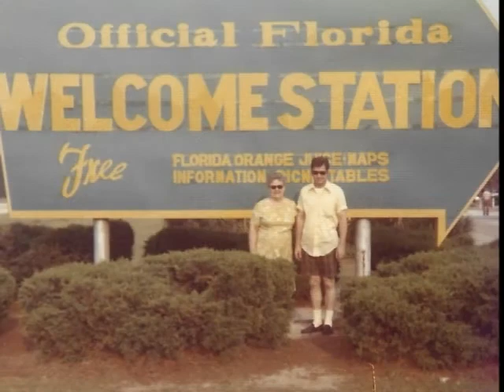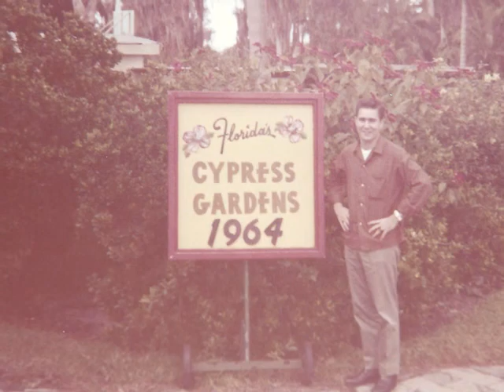Ernest "Ernie" Hough Brown - Memorial Video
Photos from the life of uber-talented Ernie Brown set to clips of him playing he piano.